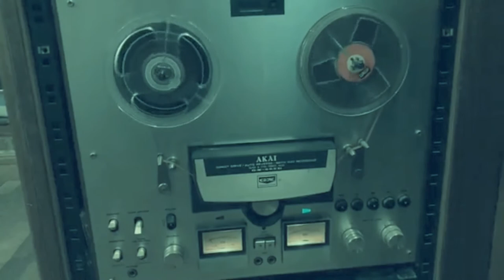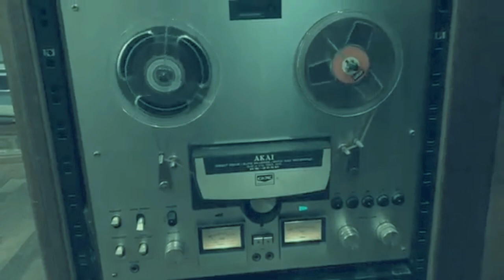WHERE WERE YOU (c) Jordi Carreras Serra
Tema original de Jordi Carreras i Serra composat a l'aula Musikkrea de Palamós.